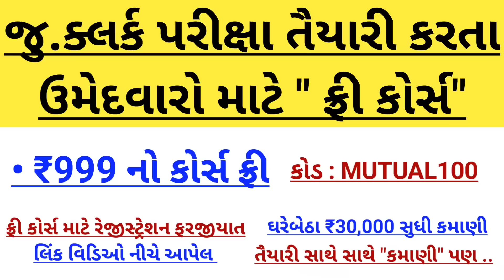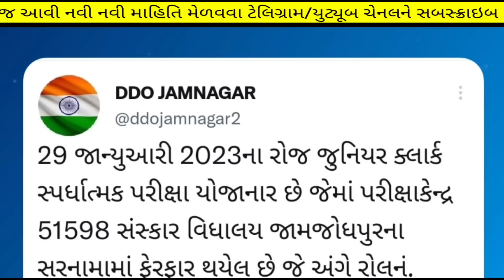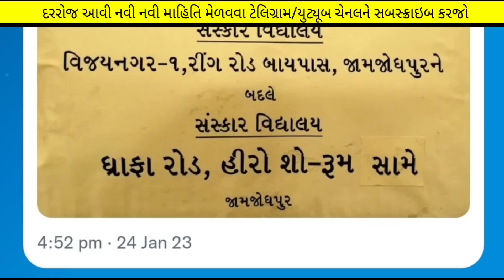Gpssb Junior Clerk Exam 2023 Latest Update Today - Junior Clerk Exam Date 2023 in Gujarat News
Video Topic :- (gpssb) junior clerk exam 2023 news today - junior clerk new exam date in gujarat - gpssb jr clerk

junior clerk exam date 2023 in gujarat - gpssb junior clerk exam news today - jr clerk latest update

Gujarat Junior Clerk Exam 2023 New Date - Junior Clerk Latest Update - Jr Clerk exam date News Today

Covered Topics :-

1 જાન્યુઆરી થી.. મળશે. ફ્રી કોર્સ અને ફ્રી મા સર્ટિફિકેટ પણ.

(કોડ : MUTUAL100 )